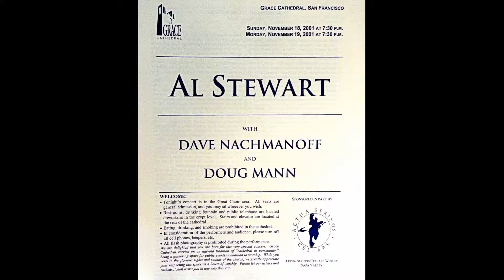Al Stewart - Old Admirals - (Live @ The Grace Cathedral)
Al Stewart performs his Past, Present, & Future song about growing old and outliving one's purpose... from a November 2001 performance in San Francisco, CA ... supported by Dave Nachmanoff on lead guitar, and Doug Mann on bass, and the Church Organist on Pipe Organ